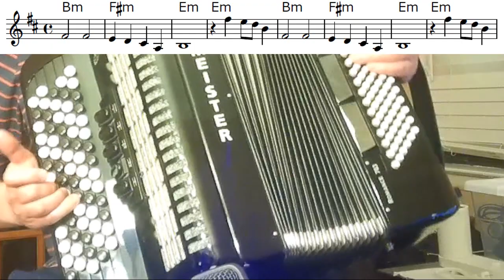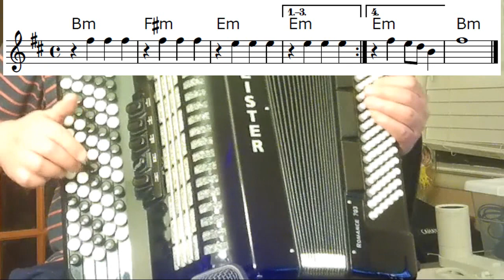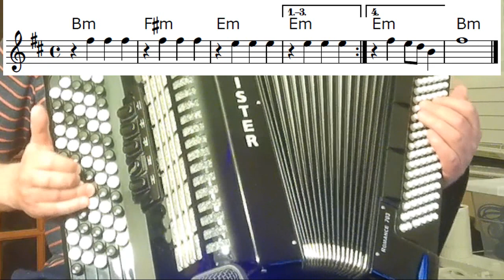ЧайФ - Чей чай горячей - на баяне - кавер, разбор, ноты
ЧайФ - Чей чай горячей - кавер на баяне с нотами.
Автор музыки и слов - Вадим Кукушкин

В этой комнате – эти, в этой комнате – те.
Эти в этой при свете, те уже в темноте.
Тем понятно про этих, этим не до утех,
Но и эти не знают, что случилось у тех.

Чей чай горячей? Чей чай горячей?

Уплыло молоко, размотался клубок,
До реки далеко, а колодец глубок,
Так бывает порой – лес горит за горой,
Лес горит за горой, лес горит за второй.

На экране война, а в пакете лапша.
Перспектива темна, как душа торгаша.
А когда на Руси поменяется масть,
Наши высшие силы не дадут нам пропасть.